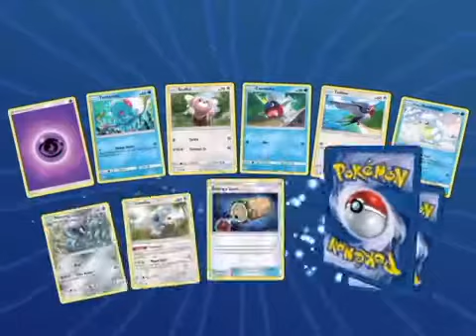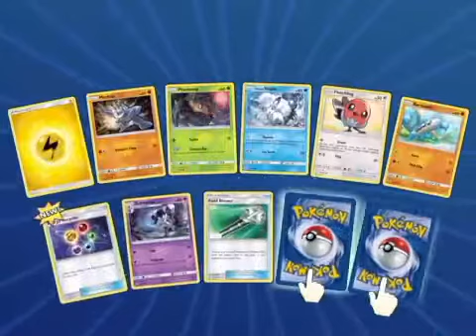Guardians Rising pack opening PTCGO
Opening 10 booster packs of Guardians Rising on Pokémon TCG Online